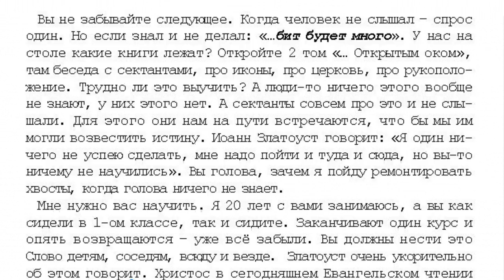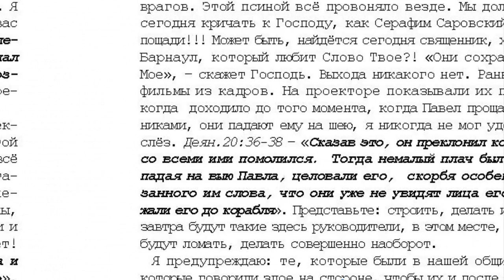41. 7 том "...открытым оком". Проповеди. Лютые волки. стр. 609 616